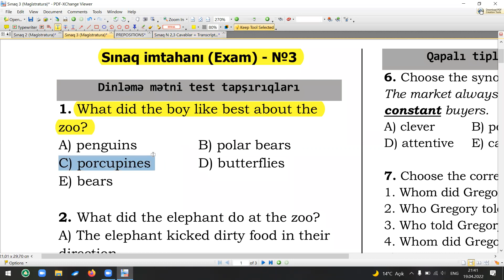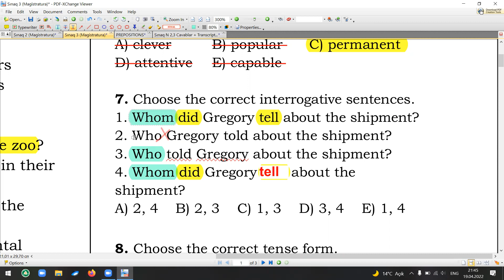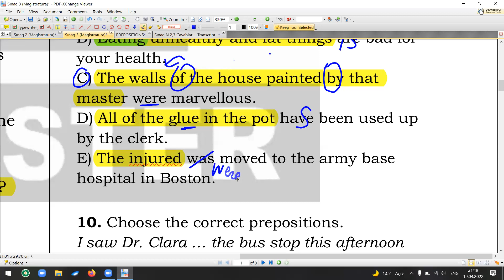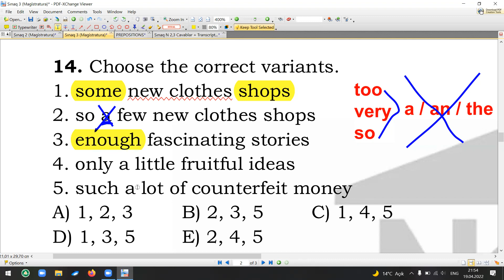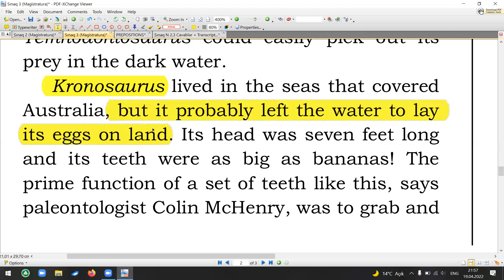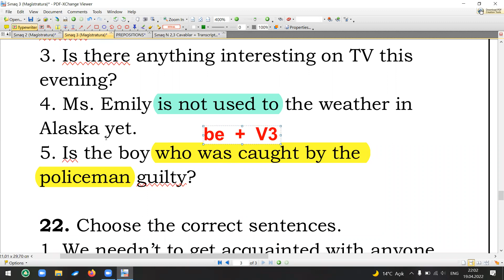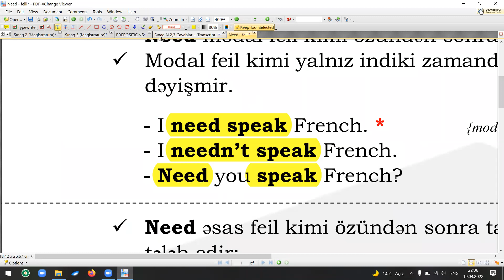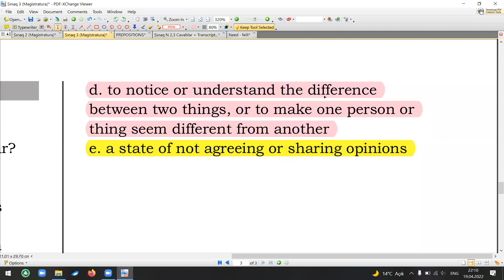Sınaq N3 (Magistratura - 2022)